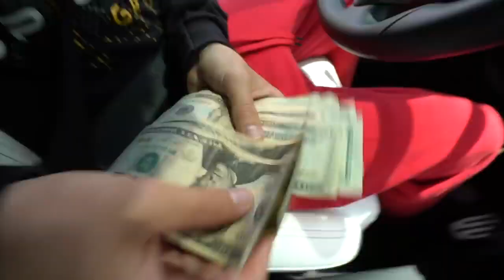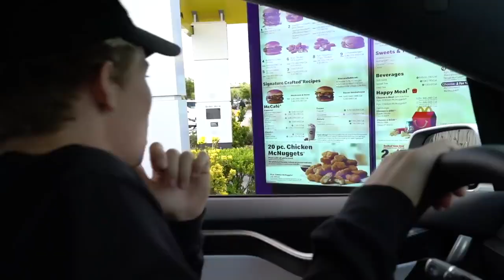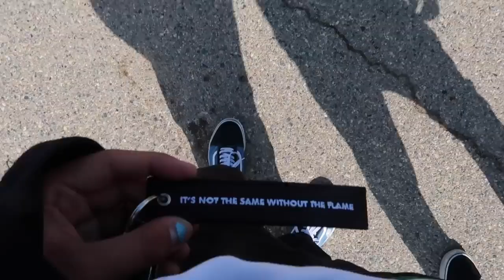Giving Girls Money For No Reason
My whole house was fixated on mattresses, so we went out and messed up our old mattress by drifting something behind the ATV, and then we go out on Tesla and give money to various strangers as a random act of kindness.     To claim your Pi, go to this and use your login name.
Pi Code: b18729ce , as your invitation code Additional earnings with instant withdrawal